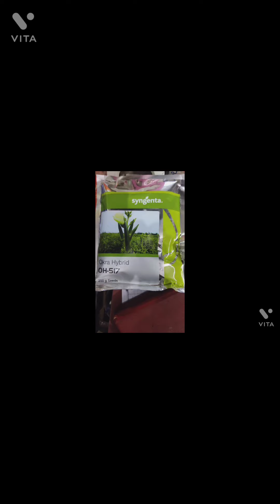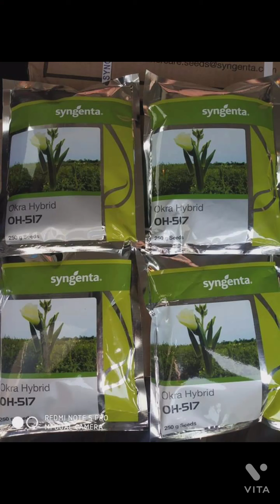HY BHINDA OH-517 SYGENTA COMPANY NA FARMER REVIEW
FARMER REVIEW OF HY BHINDA OH-517 SYGENTA COMPANY NA OKRA OH-517